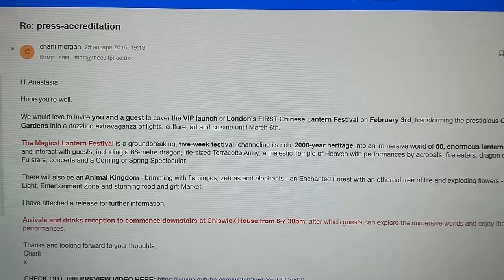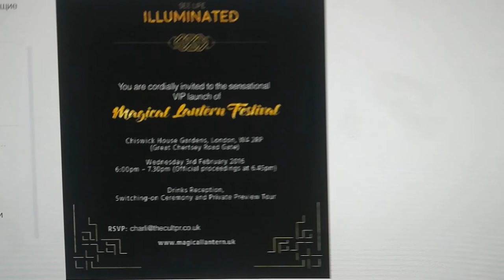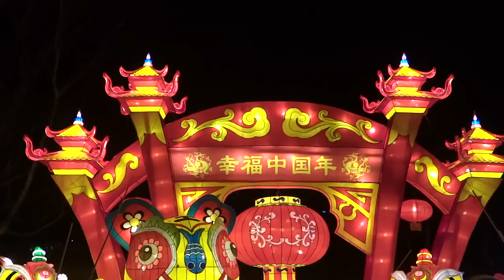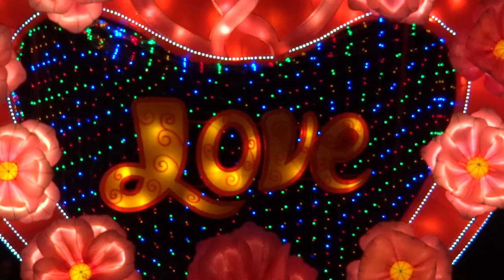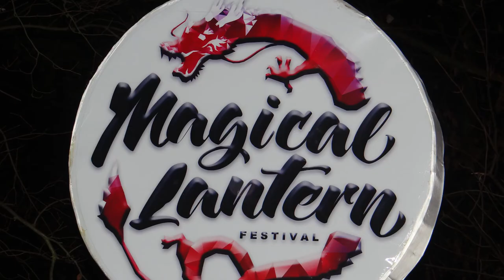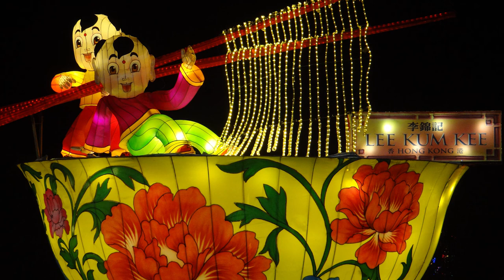268. ЛОНДОН. Панды и коалы, жирафы и тигры! Фестиваль магических огней в Чизик-парке.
268. ЛОНДОН. Панды и коалы, жирафы и тигры! Фестиваль магических огней в Чизик-парке.

С 2016 года в лондонской парке Chiswick House & Gardens ежегодно зимой проходит фестиваль китайских огней.